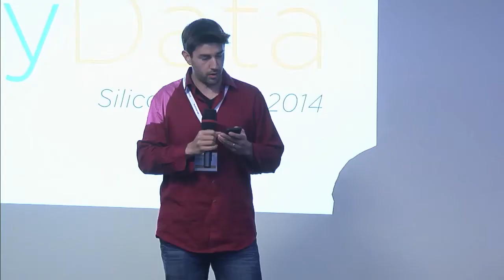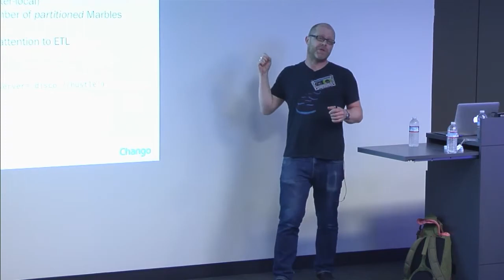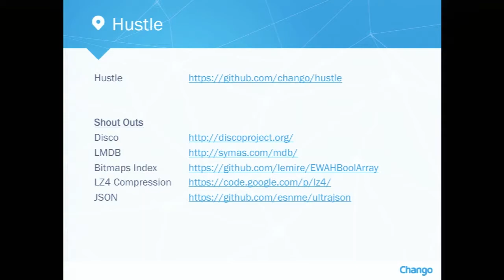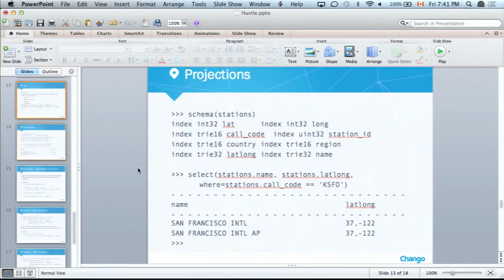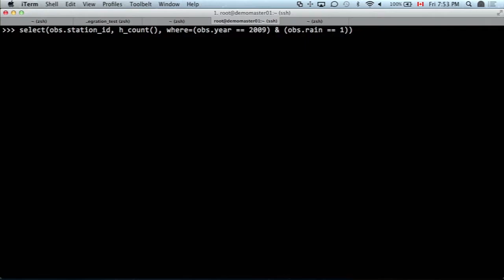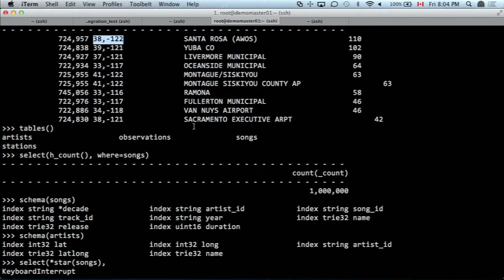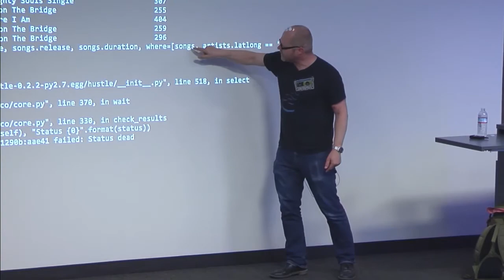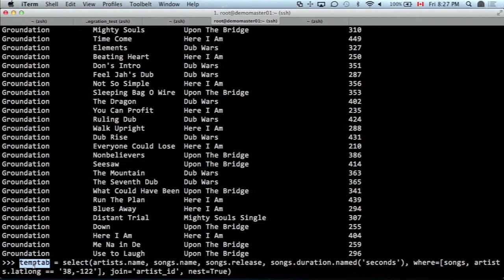Tim Spurway - Hustle: a column oriented, distributed event database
PyData SV 2014
Hustle was born out of the need to efficiently process and query billions of event records per day. It was built on the proven petabyte scale Disco MapReduce framework, and the surreally fast LMDB persistent data layer. Hustle sports the following feature set:
column oriented - super fast queries
append-only event semantics
distributed insert - massive write loads
compressed - save up to 50% memory/disk space
Python DSL query language 00:00 Welcome!
00:10 Help us add time stamps or captions to this video! See the description for details.